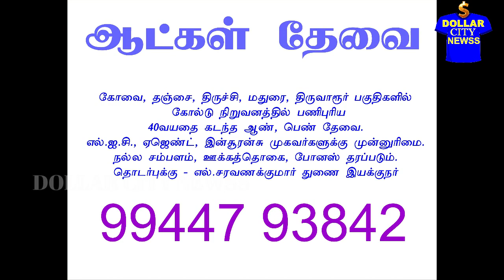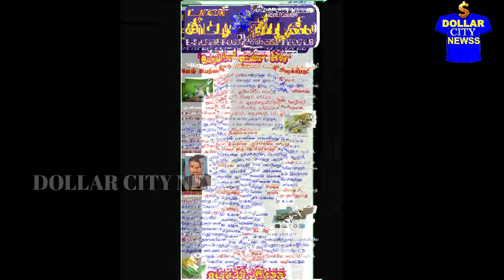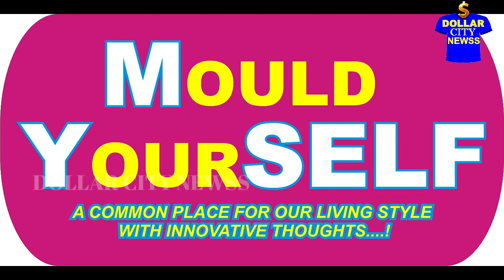ரூ.10ஆயிரம் சம்பளம் | JOB | TAILOR | SAHANA | MANJULA | SPARE PARTS | SANTHOSH | VINESH TIRUPUR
* ஆண் - பெண் தேவை
*கொரியரில் வீடுதேடி வரும் ஜாக்கெட்,சுடிதார்கள்.
*இயற்கை நோக்கி செல்லும் ‘வினேஷ் இயற்கை ஆரோக்கிய மையம்’
*உதிரிபாகங்கள் தேவையா?